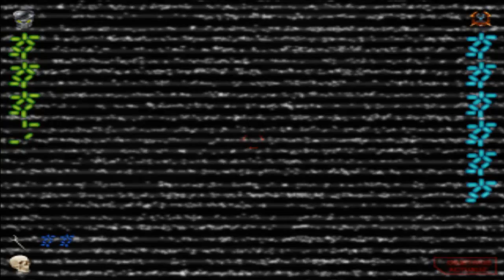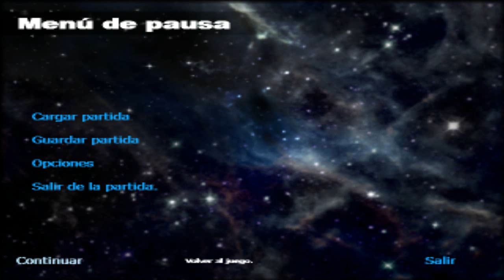llego el final de predator-Aliens vs. Predator 2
perdonen si n tiene intro es por que demora mucho
lo puse ayer a las 5 de la mañana y eran como las 12 iba un 50%
q  bronca q me entro